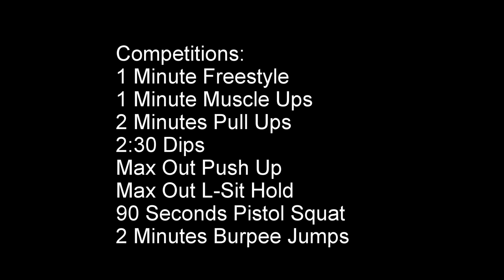SportDies 2018 Marburg Calisthenics Competition_Yacine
Students Calisthenics Competition at the SportDies 2018 of the Philipps-University Marburg featuring Yacine

Barbossa is hungry - Klaus Badelt 0:00-1:03
Immigrant Song - Led Zeppelin 1:03-3:25
Eye of the Tiger - Survivor 3:25-7:25

Competition:
1 Minute Freestyle Performance
1 Minute Max Out Muscle Ups (Kicking wasn´t completly forbidden, counted as half reps)
2 Minutes Max Out Pull Ups
2 Minutes 30 Seconds Max Out Dips
Max Out Push Ups in one set (Top up to 5 seconds break)
Max Out L-Sit Hold 90 Seconds
Max Out Pistol Squats (Both Legs)
2 Minutes Max Distance Burpee Jumps